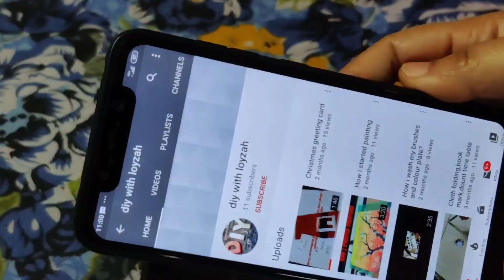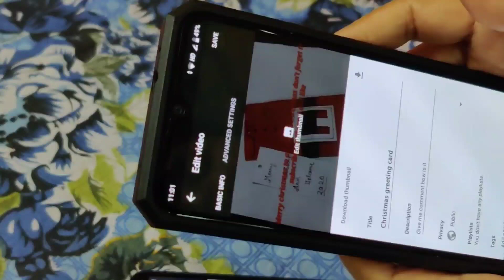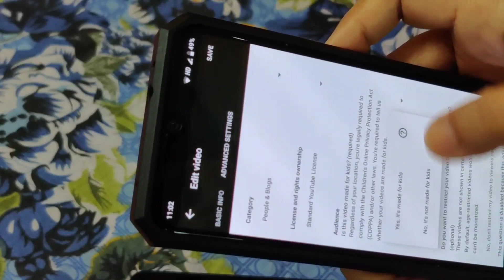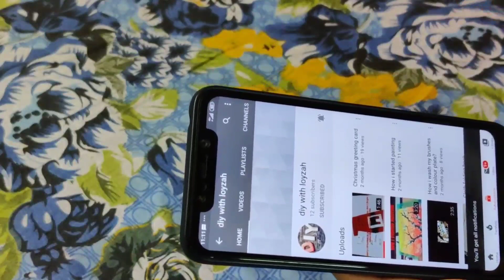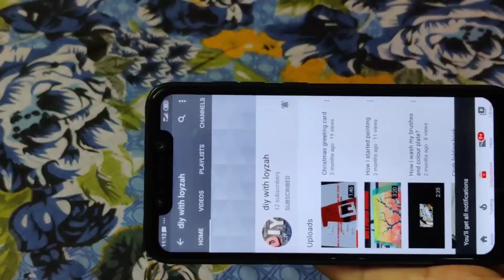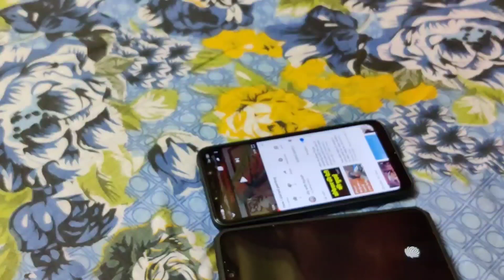YouTube video notification bell turn on nhi ho rhi hai to yh setting kar le bell on ho jaegi